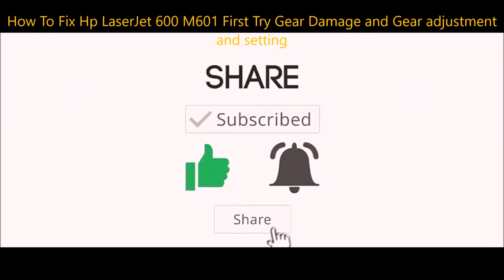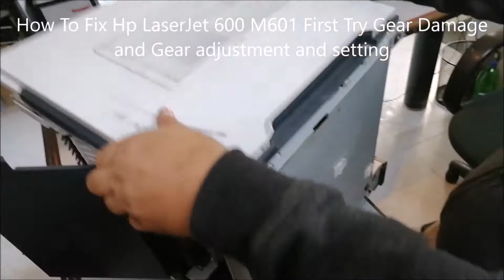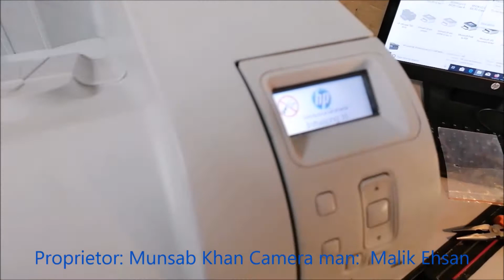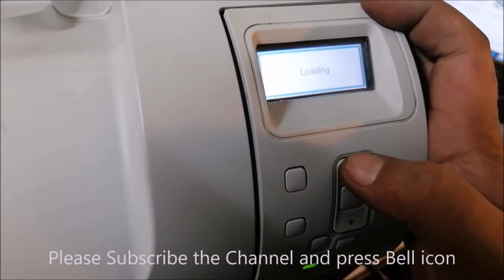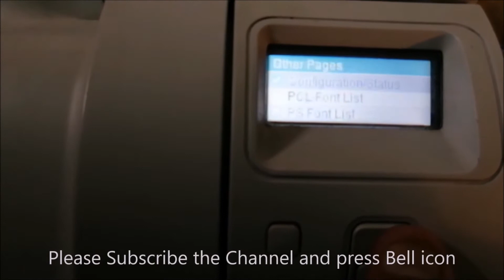Resolution LaserJet 600 M601 First Try Gear Damage and Gear adjustment and setting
How To Fix Hp LaserJet 600 M601 First Try Gear Damage and Gear adjustment and setting